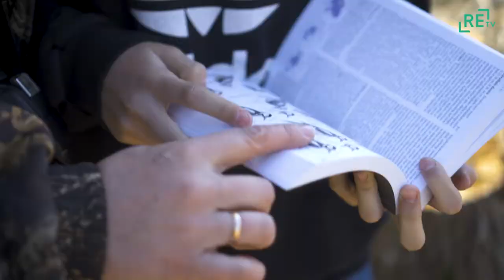Ornitologi aicina ierakstīt putnu balsis